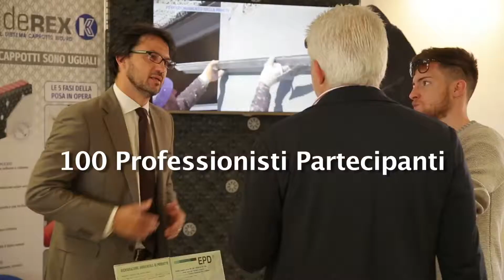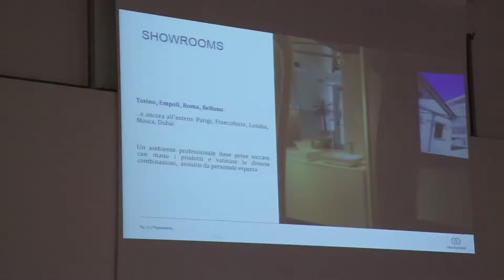Intervista a Federico Di Lella - IDEAL STANDARD - Rovigo 19 Aprile 2018